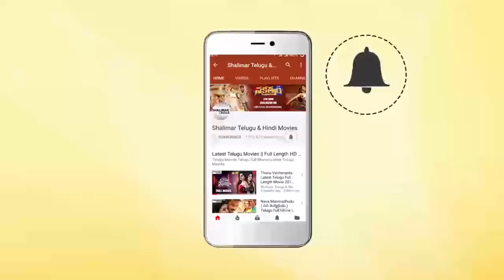Pawan Kalyan And D Subramanyam All Time Best Comedy Scene | Back 2 Back Comedy Scenes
Watch & Enjoy Shalimar Telugu & Hindi Movies Exclusively Pawan Kalyan And D Subramanyam All Time Best Comedy Scene,Back2BackComedyScenes,Hilarious Comedy Scenes